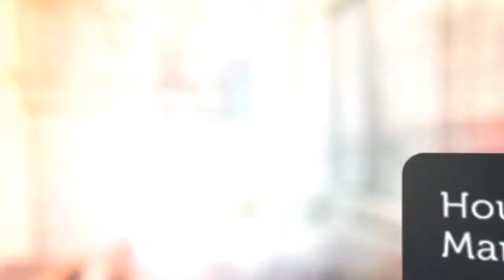House for sale in York, Manhattan, $1,250,000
1 Bathrooms

York, New York, Manhattan